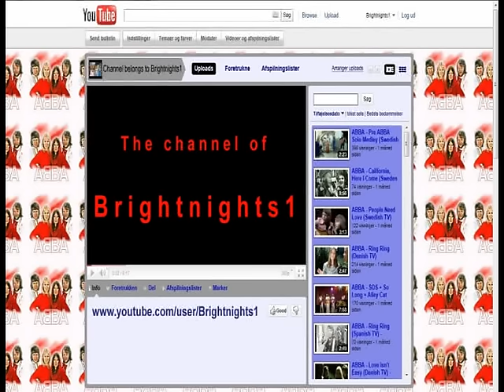Robin Gibb - Boys Do Fall In Love (Danish TV) - ((STEREO))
In 1984 Robin Gibb visited the Danish TV show 'Eldorado', where he performed his hit song 'Boys Do Fall In Love' - also from 1984.